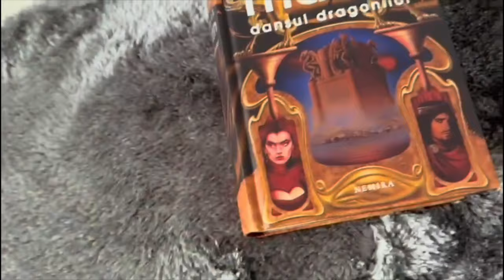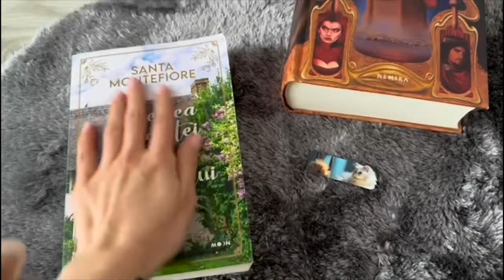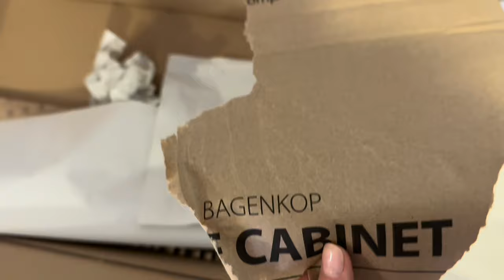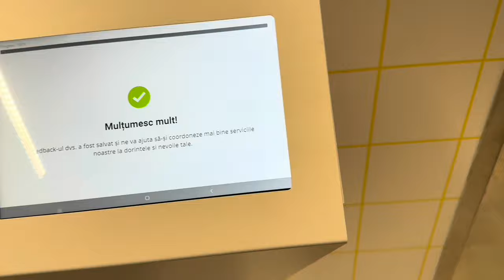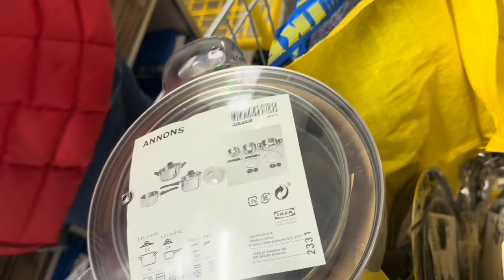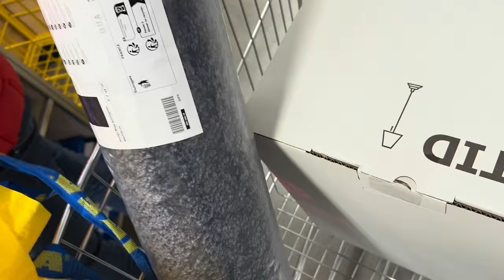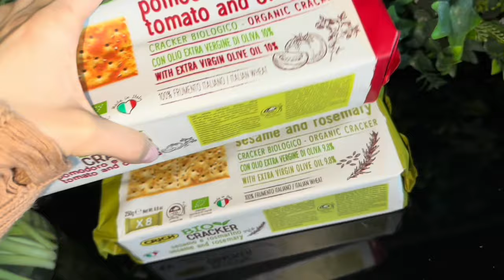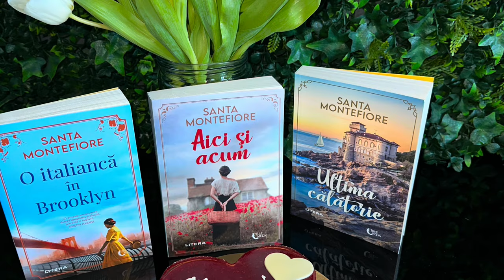Vizită la @brolmedicalcenter6427 , a venit gresia & ziua îndrăgostiților// Iasmina Loredana Groza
Bună și bine te-am găsit sau te-am regăsit,

În video -ul de azi vedeți vizita la @brolmedicalcenter, cum am fost la stand-up la Bordea, cum am primit gresia de la Mariner și am sărbătorit Valentine’s Day. Evident că am și muncit la LogopedHelp. Sper să vă placă.
PS : Vreți să fac un Q&A?
Dacă da, vă aștept întrebările în comentarii și privat.

Ne revedem miercurea și sâmbăta la orele 19:00.
Pentru zilele de miercuri vom avea câte un subiect aparte de dezbătut ( aștept și sugestiile voastre ), iar sâmbăta voi posta vlog - ul săptămânal.

Sper mult să vă fie utile informațiile și să vă placă conținutul.

Pupici 😘🤗,
Cu drag, Iasmina. Ne revedem miercurea și sâmbăta la orele 19:00.

Pupici 😘🤗,
Cu drag, Iasmina.